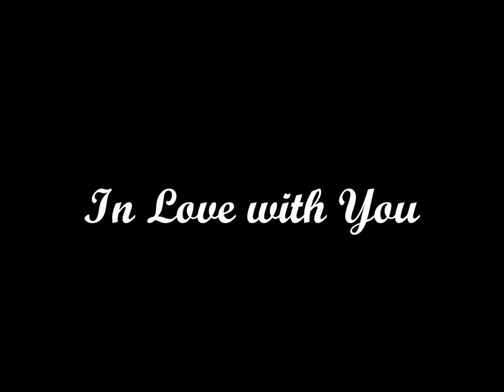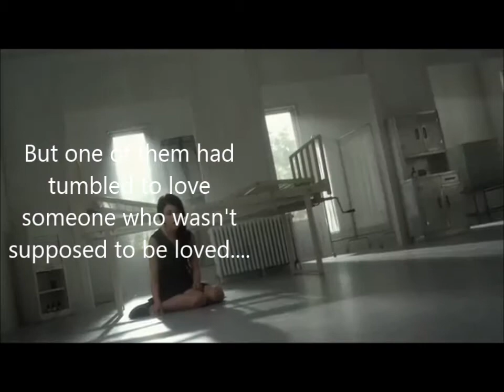In Love with You [Fanfic Trailer]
She had nothing. Not even a family. Her dream is to become a singer but she had no effort to become a superstar. Her family died because they involved in an accident. She was 10 years old at that time. At first, she can't accept the reality but Jung Chan Ho helped her escaped from the pain. Now, she become cherish girl but deep inside her heart, the scars cannot be healed.
He, Huang Zitao, had everything. But he has lost his pearl of life, his wife.He locked himself in their memories and never bothered to walk ahead.Tao and Eunji can't even look at each other or a big hurricane will be creating between them. But one of them had tumbled to love someone who wasn't supposed to be loved.